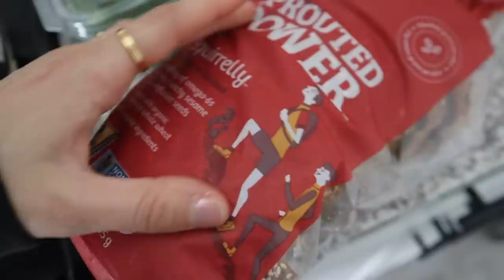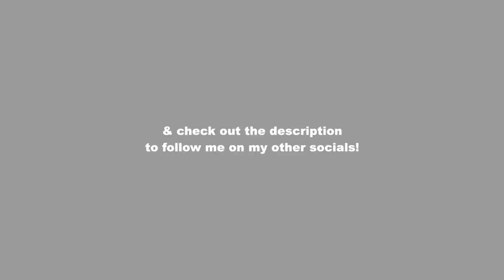VLOGMAS DAY 6: sick vlog, burnout & grocery haul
HUGE THANK YOU TO LINDEN GRENIER FOR THE CUTIE VLOGMAS INTRO!!

Soph